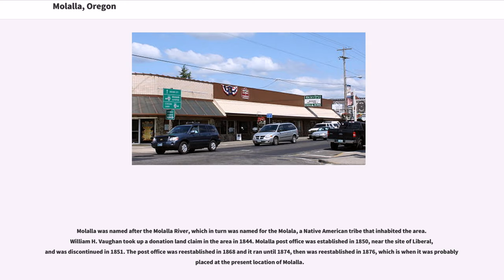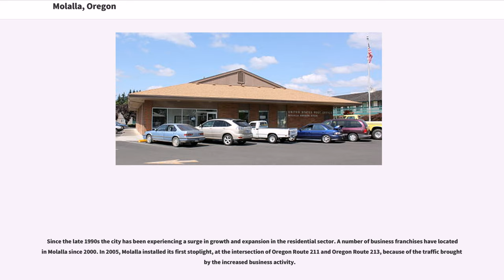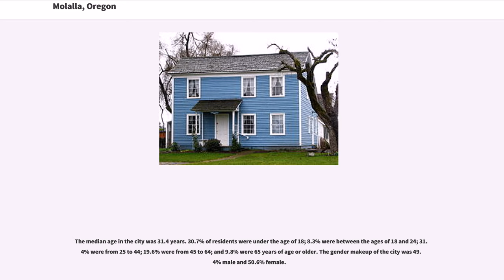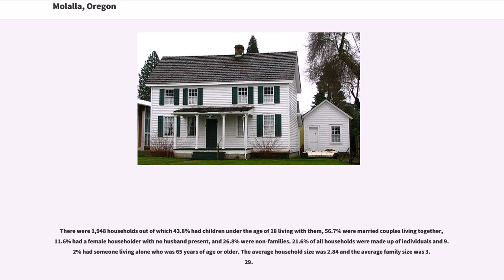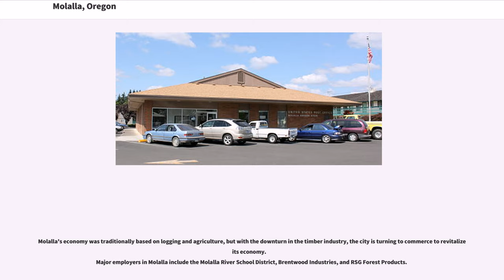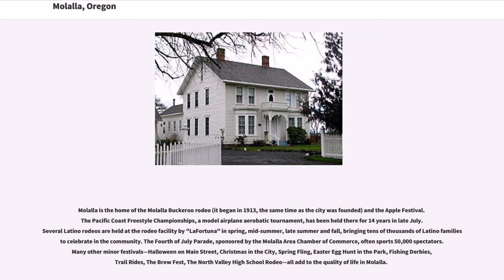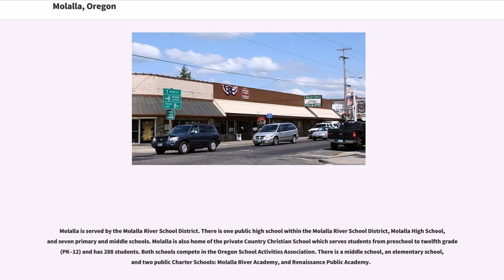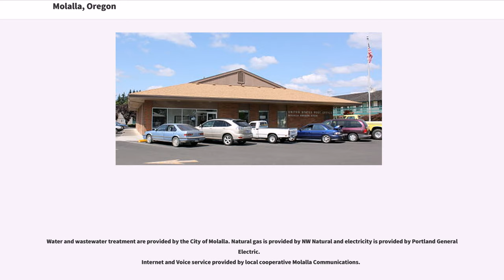Molalla, Oregon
Molalla is a city in Clackamas County, Oregon, United States. The population was 8,108 at the 2010 census.

Molalla was named after the Molalla River, which in turn was named for the Molala, a Native American tribe that inhabited the area. William H. Vaughan took up a donation land claim in the area in 1844. Molalla post office was established in 1850, near the site of Liberal, and was discontinued in 1851. The post office was reestablished in 1868 and it ran until 1874, then was reestablished in 1876, which is when it was probably placed at the present location of Molalla.

Since the late 1990s the city has been experiencing a surge in growth and expansion in the residential sector. A number of business franchises have located in Molalla since 2000. In 2005, Molalla installed its first stoplight, at the intersection of Oregon Route 211 and Oregon Route 213, because of the traffic brought by the increased business activity.

Molalla is located in the foothills of the Cascade Range, near the Mount Hood National Forest, south of Oregon City and 13 miles from Interstate 5. Molalla is surrounded by farms and rural residential development. There are many rock quarries, and thousands of acres of private timberlands, that feed natural resource materials into the economy. Several of the tree farms are managed for totally maintained and sustained forest.

This region experiences warm (but not hot) and dry summers, with no average monthly temperatures above . According to the Köppen Climate Classification system, Molalla has a warm-summer Mediterranean climate, abbreviated "Csb" on climate maps.

Molalla receives precipitation ranging from an average of in July to an average of in December.

As of the census of 2010, there were 8,108 people, 2,857 households, and ...